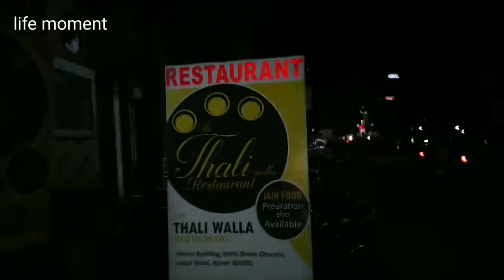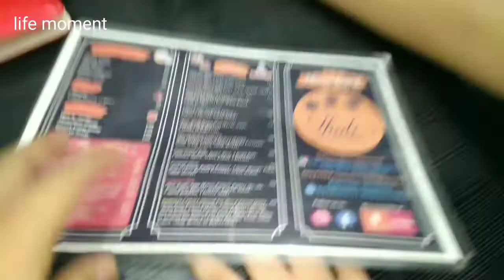22 July 2022 birthday celebration, बाहुबली थाली